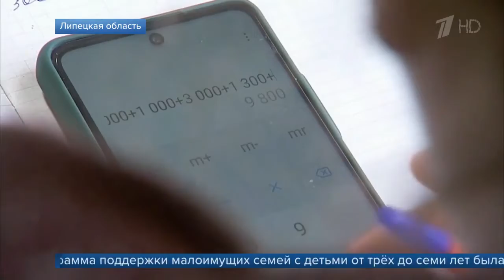С 1 апреля новые правила выплаты пособий малообеспеченным семьям с детьми в возрасте от 3 до 7 лет.